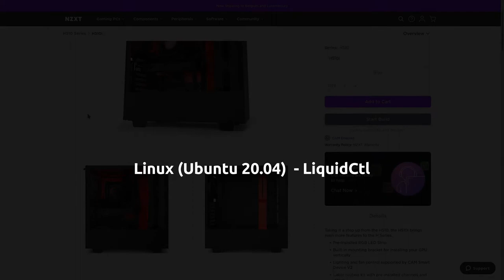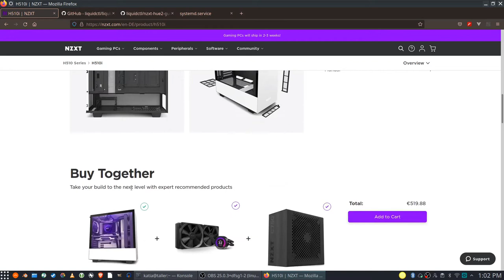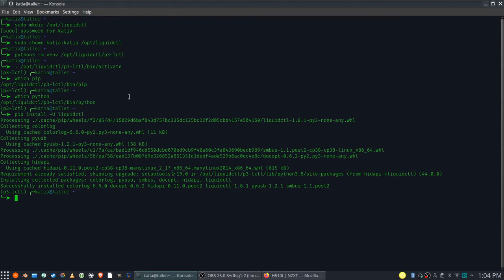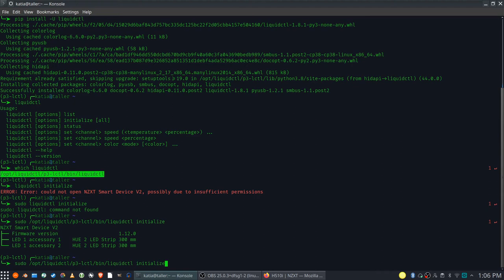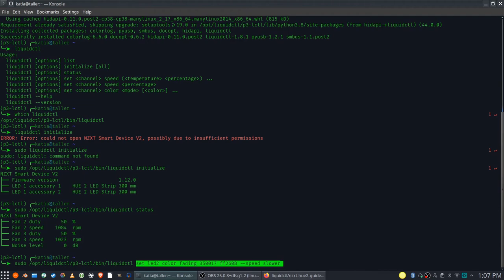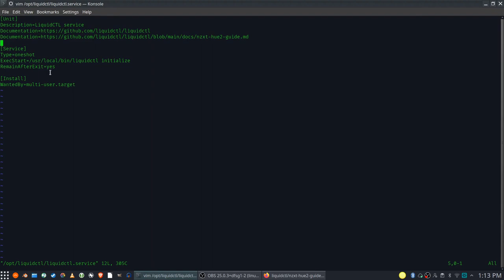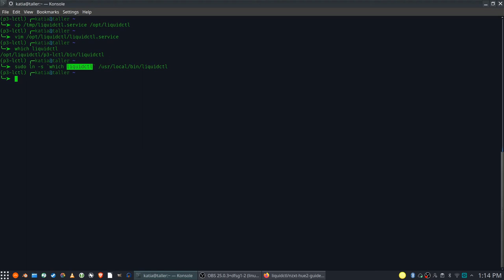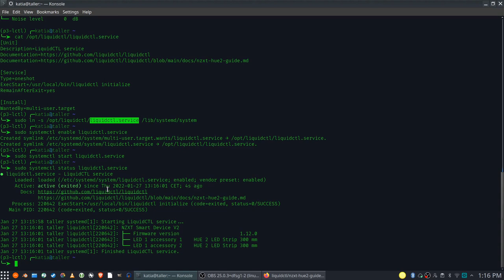NZXT H510i Smart Device v2 (leds & fans) Linux Ubuntu 20.04 using liquidctl (explained with systemd)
In this video I explained how to install and configured liquidctl - an Open Source python program which allows us to control leds and fans various devices.

This video has been created using only Open Source software:

Audacity - voice recording
OBS Studio - screencasts recording
Blender - video edition

Used gear:

Microphone Shure C607
Behringer UM2
NVIDIA RTX3070